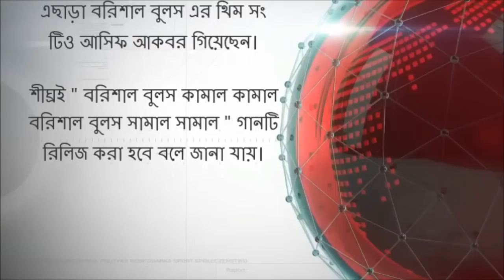Barisal Bulls Brand Ambassador - Asif Akbar , Also Sings the Official Theme Song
Singer Asif Akbar who sung the official Theme song for Barisal Burners is also signed as the Brand ambassador of  Barisal Bulls.